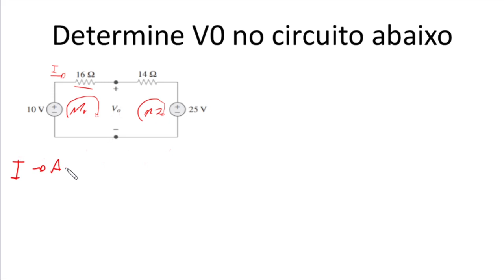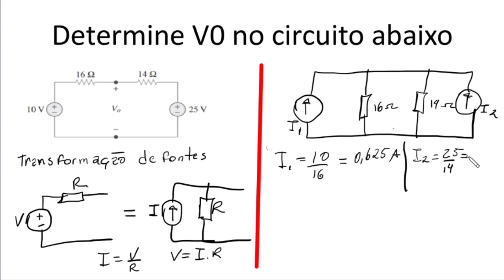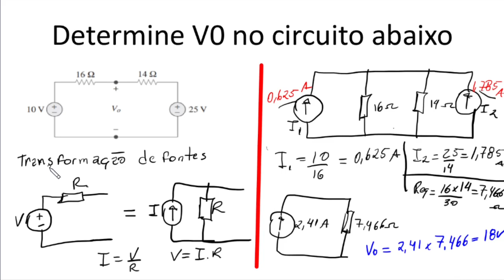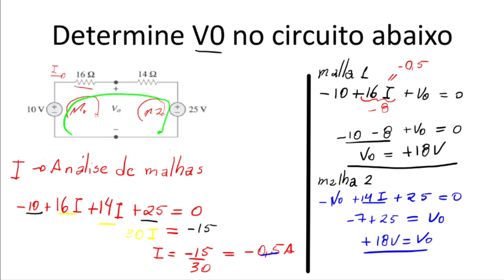Exercícios resolvidos de análise de malhas - Circuitos elétricos # 04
Nesse vídeo, resolvemos duas questões do livro Fundamentos Elétricos - Sadiku.

2.16 Determine V0 no circuito da figura 2.80. Página 61.
2.18 Determine I a Vab no circuito da Figura 2.82